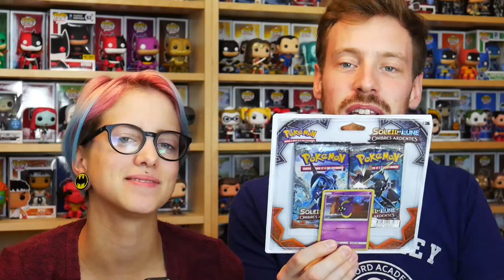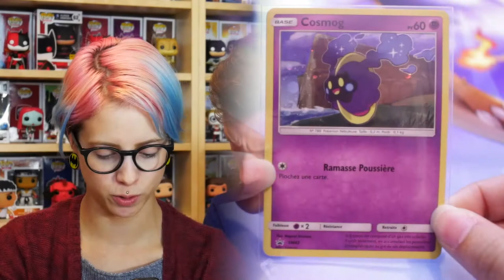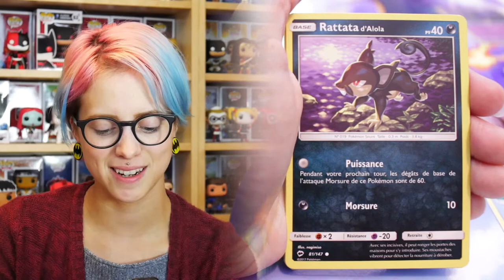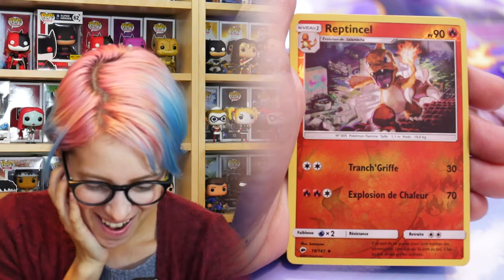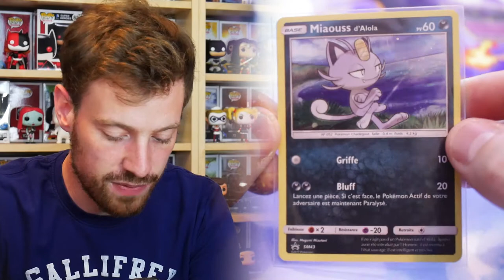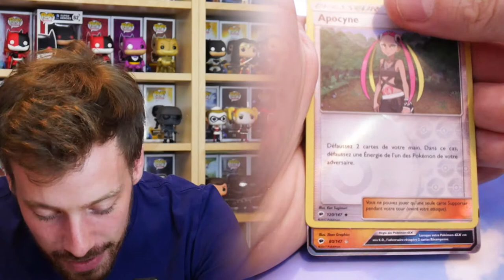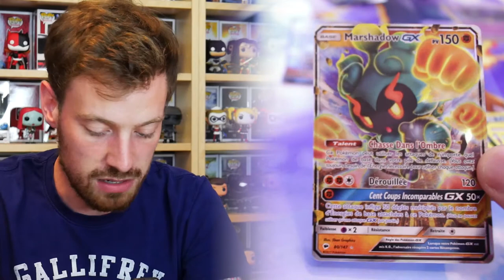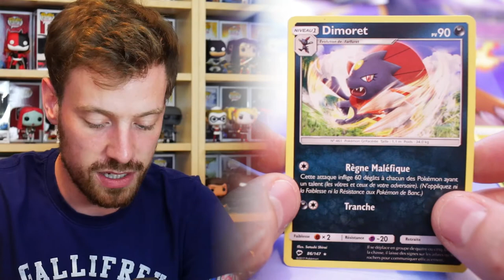[OUVERTURE] Duopack Ombres Ardentes ! très chanceux !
Ouverture de 2 Duopack SM Ombres Ardentes avec Sandar !
4 boosters et 1 ultra !

♪♫ Brawlllouahouhaouhabrthui ♪♫ (this is the generic) A&S Family